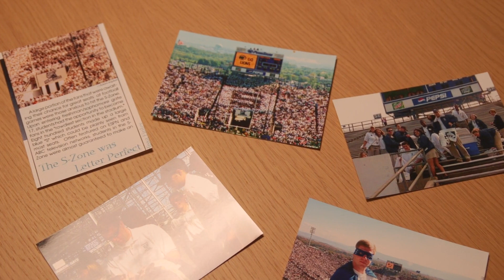Upholding Traditions: The S-Zone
Born during the 1998 football season, the S-Zone has remained an iconic spectacle of Penn State’s student sections. During every home football game, Lion Ambassadors lead a cheering section of 800 students, coordinating special t-shirt to create an “S” which is visible from any part in or above the stadium.